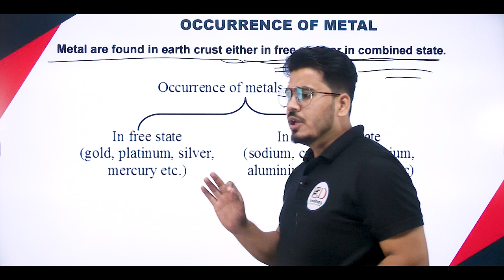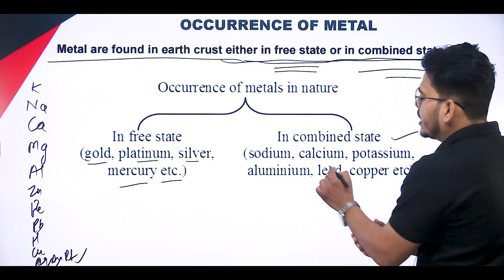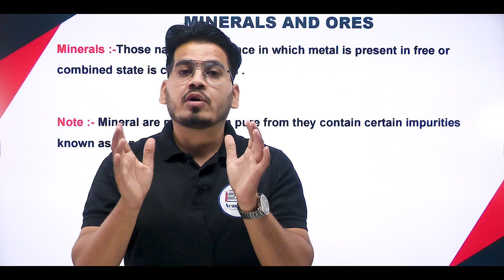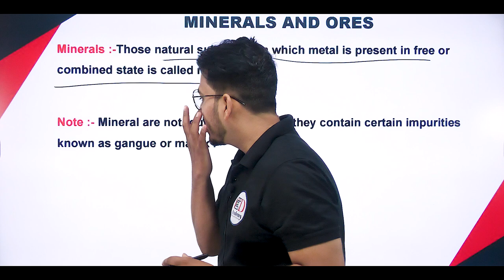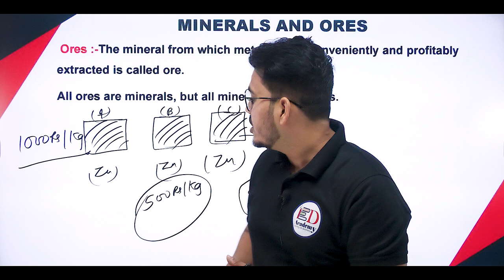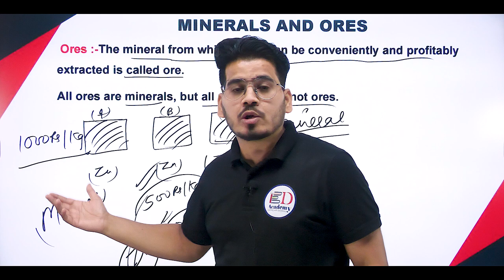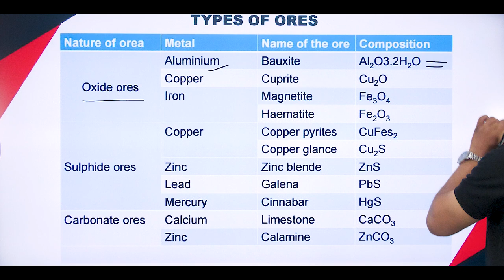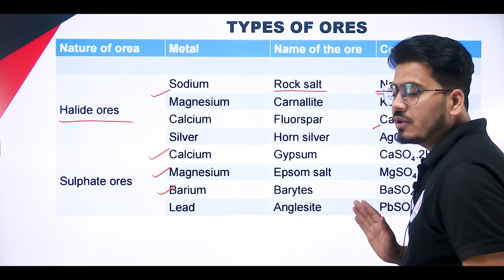METAL AND NON-METALS | Part-5 | OCCURRENCE OF METALS | CHEMISTRY | CLASS-10TH | From ED Academy